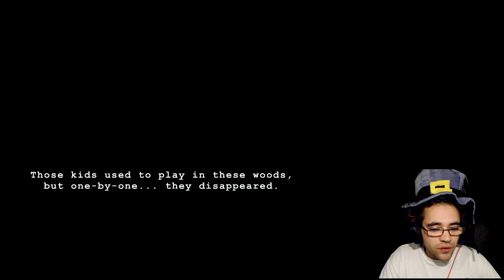PROMENONS NOUS DANS LES BOIS ! WICK GAMEPLAY FR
salut salut vidéo sur wick gameplay fr ! nouveau jeux d'horreur !